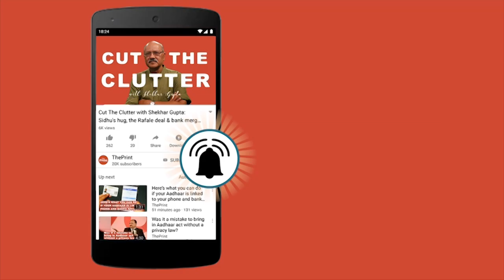Get ready for a bright night tonight with 2019’s last supermoon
It’s set to be a bright night tonight as the sky lights up with the last supermoon of the year.

A supermoon occurs when the moon appears larger and brighter owing to its closest approach to Earth. Tonight, the moon will be less than 3,60,000 km away from us, a small astronomical distance.

The close distance combined with the full moon will make the disc of the moon look 14 per cent larger and 12 per cent brighter.

The moon will reach its full phase officially at 7:13 am IST Thursday, four hours after the equinox. The exact equinox event will take place at 3.28 am IST Thursday. Also called the Vernal Equinox, this day marks the first day of the spring season.

Equinox is one of the two days of the year when day and night are approximately of equal length.